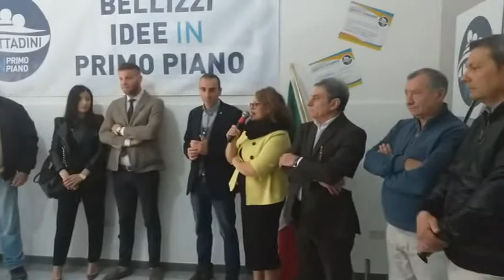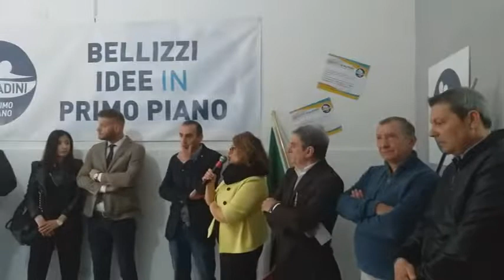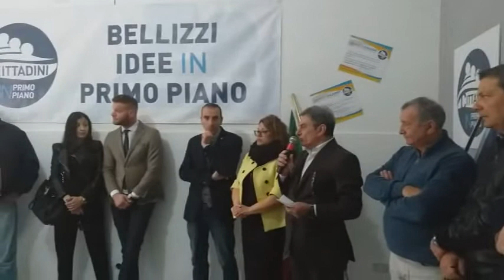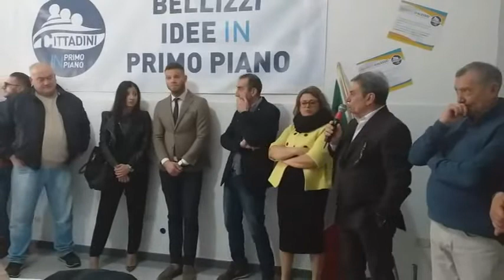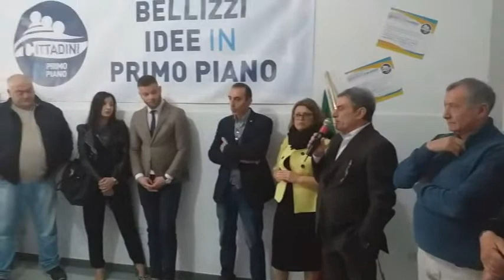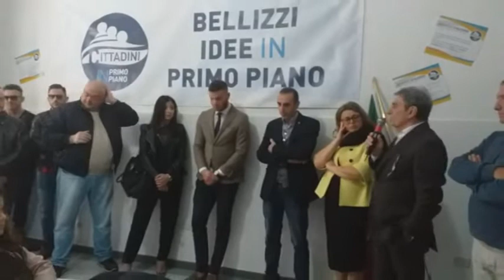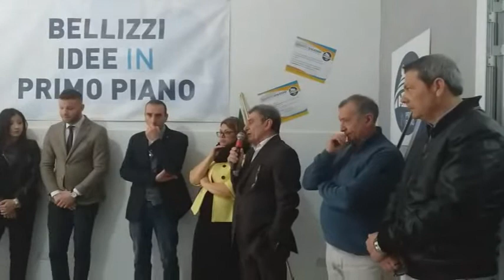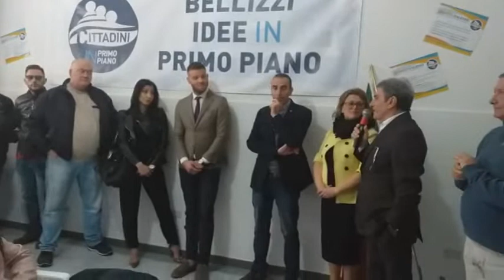Bellizzi- Inaugurazione "Cittadini in Primo Piano"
Inaugurazione sede associazione culturale "Cittadini in Primo Piano"